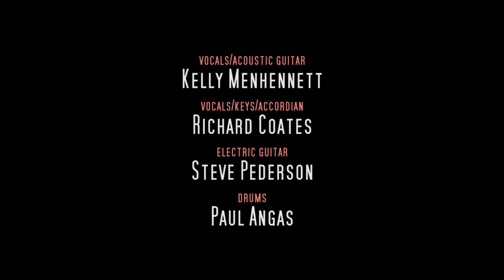Small Dreams - Kelly Menhennett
Kelly Menhennett performed  a couple of wonderful sets at the Murray Delta Juke Joint (@mdjukejoint in Goolwa SA) on the 26 June 2021.
Dave and Ilda took a couple of clips of a few songs while Dave and Greg recorded the gig on multi track.
We compiled this video of a beautiful rendition of the original tune 'Small Dreams', a collaboration between Kelly and Charles Jenkins, (one of Kelly's Aussie song writing idols).
Small Dreams speaks to all as it reflects life from a tender age whilst growing up in and around Adelaide in South Australia.